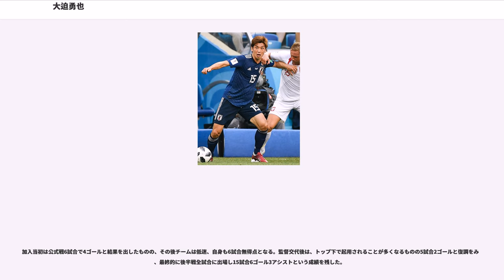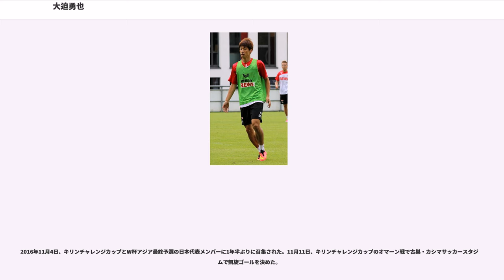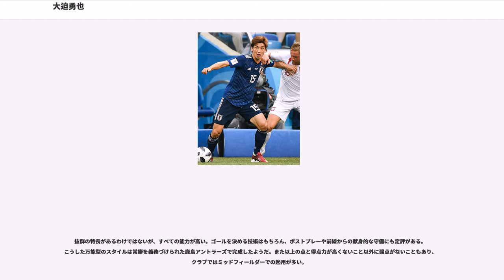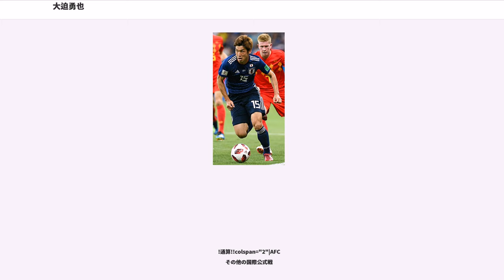大迫勇也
大迫 勇也（おおさこ ゆうや、1990年5月18日 - ）は、鹿児島県加世田市万世（現南さつま市）出身のプロサッカー選手。ブンデスリーガ・ヴェルダー・ブレーメン所属。日本代表。ポジションはクラブではミッドフィールダー、日本代表ではフォワードを主に務める。高校サッカー部の大会である全国高等学校サッカー選手権大会における一大会最多得点記録（第87回・10得点）保持者。

3歳から加世田市（現南さつま市）の万世サッカースポーツ少年団でサッカーを始め、主にトップ下でプレーしていた。中学進学前にプロを目指すことを決意。鹿児島城西高校の提携校である鹿児島育英館中学校へ進学した。中学途中からFWに転向する。

鹿児島城西高校では1年からレギュラーで活躍し、高校入学と同時にU-16日本代表にも選出された。

2007年の2年次にはJFAプリンスリーグU-18九州1部で個人得点ランキング5位の成績を残した。U-17代表候補には選ばれるものの最終選考で落選し、FIFA U-17ワールドカップの出場を逃す。

2008年、第61回鹿児島県高校総体サッカー競技大会の決勝で鹿児島実業高校を相手に5ゴールの活躍で優勝。更にJFAプリンスリーグU-18九州1部では8試合で10ゴールを記録し、得点ランキング1位に輝く活躍でチームを優勝へ導く。同年8月の埼玉総体では大会優秀選手の一人に選ばれた。同年9月の高円宮杯全日本ユース選手権準々決勝ガンバ大阪ユース戦ではハットトリックを達成した。同年秋の高校サッカー選手権鹿児島県大会では全5試合で11得点を挙げる活躍で、部史上初の鹿児島県大会3冠（新人戦・高校総体・選手権）の達成に貢献。

第87回全国高等学校サッカー選手権大会では初戦から大会史上初の4試合連続2得点を成し遂げる。準決勝でも1得点を挙げ、第78回大会の石黒智久（富山第一）と第82回大会の平山相太（国見）が持つ個人最多得点記録の9得点に並んだ。2009年1月12日に行われた広島皆実との決勝戦でも1大会最多得点記録を更新する10得点目となる先制点 を挙げながらも、チームは2-3で惜敗し、決勝戦で涙を呑む結果となった。最終的に10ゴール10アシストの成績を残しチームの準優勝に大きく貢献した。当時のチームメンバーには、大迫希、鮫島晃太らがいる。

Jリーグの6クラブが争奪戦を繰り広げたが、鹿島アントラーズへ加入。鹿島のスカウト担当部長である椎本邦一は、大迫のプレースタイルや総合力の高さから柳沢敦以来の衝撃を受けたと評した。

2009年、開幕戦となったFUJI XEROX SUPER CUPのガンバ大阪戦でベンチ入りし、後半44分から途中出場し公式戦デビュー。鹿島において高卒新人選手で同大会ベンチ入りは、中田浩二、青木剛以来3人目、途中出場は青木以来2人目であった。AFCチャンピオンズリーグ2009のグループリーグ上海申花戦では、公式戦初先発でプロ初ゴールを記録した。同年4月12日の第5節FC東京戦でJリーグ初得点を挙げ、鹿島での高卒加入者では1996年の柳沢と並ぶ高卒加入選手のシーズン最多得点（6得点）を記録した。

2年目となる2010年は、新人ながらコンスタントに試合に出場し3連覇に貢献したことや、9番を付けていた田代有三がモンテディオ山形に期限付き移籍したこともあり、背番号を34から9に変更。新人が2年目でレギュラーナンバー（11番以内）を付けるのは内田篤人（20→2）に続いて、チーム史上2人目であった。

2013年8月7日、スルガ銀行チャンピオンシップのサンパウロFC戦で、プロ入り初のハットトリックを達成。また、同月のリーグ戦で6試合6得点の活躍を見せ、初の月間MVPを受賞。さらに、自己新記録の19得点は自身初で唯一となっているリーグ2桁得点であり、Jリーグベストイレブンを受賞した。なおこの年、リーグ戦最終節の広島戦で、プロ入り初の1試合2枚の警告を受け退場した。

2014年1月6日、ドイツ2部のTSV1860ミュンヘンへの完全移籍が鹿島から発表され、2017年7月までの3年半の契約を結んだ。移籍後リーグ戦初出場となった2014年2月10日のデュッセルドルフ戦...